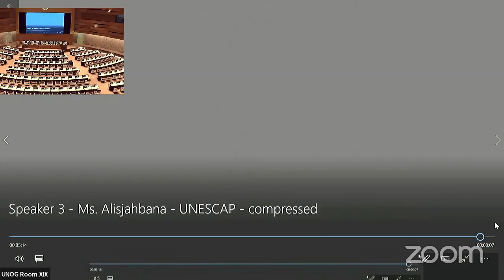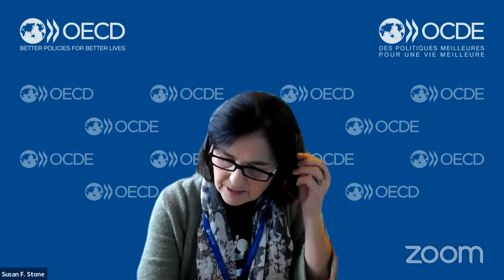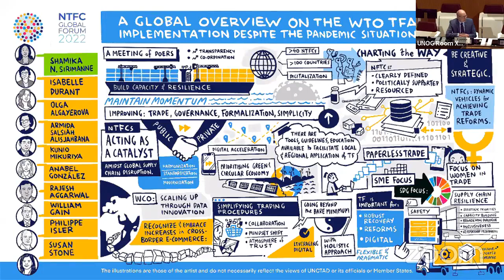UNCTAD's National Trade Facilitation Committee Global Forum 2022: High-level opening session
Heads of international organizations discuss the importance of making trade faster and less costly during and after the COVID-19 pandemic.